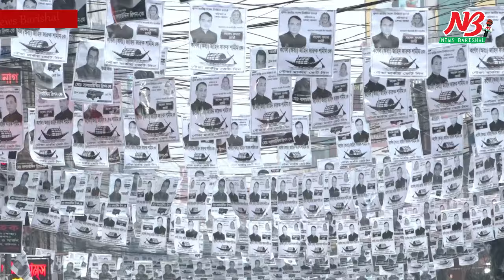বরিশালে দাপটে নৌকা, মাঠ গরম রাখছে অন্যরা | MP Election 2023 | News Barisal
বরিশালে দাপটে নৌকা, মাঠ গরম রাখছে অন্যরা

ভোটের দিন যত এগিয়ে আসছে ততোই নির্বাচনের মাঠ প্রচার-প্রচারণায় সরগরম হয়ে উঠছে। তবে এখনও অনেক প্রার্থীই ঢিমেতালে প্রচারণার কাজ এগিয়ে নিয়ে যাচ্ছেন।

বিশেষ করে বরিশালের ছয়টি আসনের মধ্যে সদর (বরিশাল-৫) আসনে নৌকা ও স্বতন্ত্র ট্রাক প্রতীকের প্রার্থীর বাইরে কাউকে তেমনভাবে প্রচার-প্রচারণা চালাতে এখনও দেখা যায়নি।

এ আসনের নৌকার প্রার্থী জাহিদ ফারুকের পক্ষে সিটি মেয়র আবুল খায়ের আব্দুল্লাহ খোকন সেরনিয়াবাতের সহধর্মিণী লুনা আব্দুল্লাহ নারী ভোটারদের দ্বারে দ্বারে যাচ্ছেন। তিনি জানান, দক্ষিণাঞ্চলের উন্নয়নের ধারা অব্যাহত রাখতে জননেত্রী শেখ হাসিনার প্রতীক নৌকার বিজয়ের বিকল্প নেই। সেক্ষেত্রে নারীদের ভোটও গুরুত্বপূর্ণ, তাই তাদের দ্বারে দ্বারে নৌকার পক্ষে তিনি যাচ্ছেন এবং ভোট চাচ্ছেন।

নৌকার প্রার্থীর পোস্টারে ছেয়ে গেছে গোটা নগর ও সদর উপজেলার ইউনিয়নের সড়কগুলো। প্রতিদিন মাইকেও প্রচার করার পাশাপাশি কর্মীদের জন্য অফিস বসানো হয়েছে। উঠান বৈঠক করছেন জাহিদ ফারুকের কর্মী-সমর্থকরা। তবে সম্প্রতি এ প্রার্থীর স্ত্রীর মৃত্যু হওয়ায় তিনি ঢাকায় অবস্থান করছেন।

নৌকার পাশাপাশি স্বতন্ত্র ট্রাক প্রতীকের প্রার্থীও সমানতালে প্রচারণা চালিয়ে যাচ্ছেন। টানা উঠান বৈঠক করে যাচ্ছেন তিনি। সেইসঙ্গে তিনি ও তার স্ত্রীসহ কর্মী-সমর্থকরাও ভোটারদের দ্বারে দ্বারে যাচ্ছেন। তবে সম্প্রতি কয়েকদিন ধরে প্রচারণায় বাধা, হামলা ও হুমকির অভিযোগ তুলছেন এ প্রার্থী।

এ ছাড়া জাতীয় পার্টির ইকবাল হোসেনসহ বাকি চার প্রার্থীর কেউই এ আসনে এখনও প্রচারণার কাজে তেমনভাবে নামেননি। এমনকি তাদের পক্ষে কোনো মাইকিং বা নগরে ব্যানার-পোষ্টারও দেখা যাচ্ছে না।  যদিও প্রার্থীদের সূত্রগুলো বলছে-কৌশলী হয়ে শেষ দিকে এসে সকল প্রার্থীকেই প্রচারণার মাঠে দেখা যাবে।